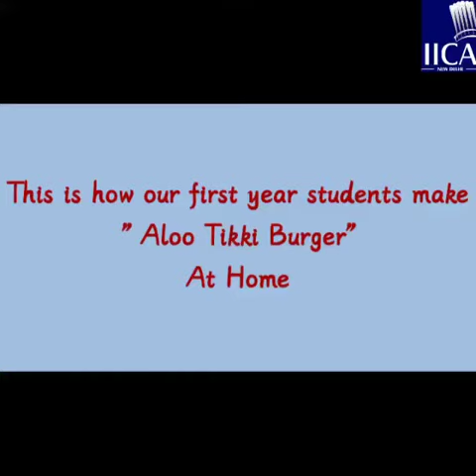Passtheingredientchallenge video 1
See how our first year student makes aloo tikki burger at home.